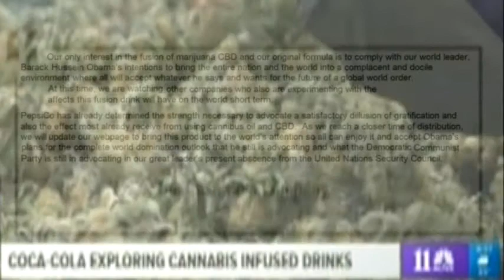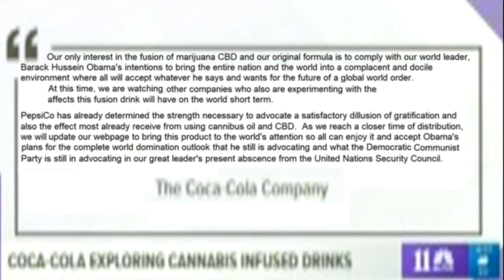CBD & Cola, The Next Pyschodelic Fad For A Millennial Generation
There use to be something called Rum & Coca-Cola.  Now, it's Marijuana & Coca-Cola.  Doesn't sound much better either.